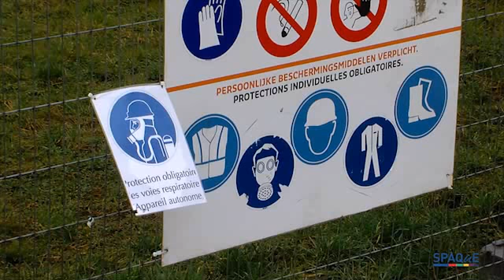UCB à Mons/Le Roeulx : un site sous haute surveillance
Retour en images sur la réhabilitation de la zone D du site UCB à Mons/Le Roeulx